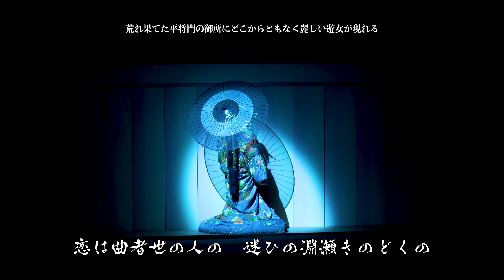日本舞踊「将門」滝夜叉姫‹Masakado / Kan Nishikawa›【西川寛】日本舞踊チャンネル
常磐津「将門 」
大宅太郎光国　西川箕乃助先生
傾城如月実は将門娘　西川寛

◆ストーリー
荒れ果てた平将門の御所にどこからともなく麗しい遊女が現れる。
彼女は手紙を取り出し、本当の恋は苦しいものだと切なさを訴え御所に向かう
古御所には、妖怪の噂を聞きつけて乗り込んだ大宅太郎光国が、まどろんでいた。
光国は、遊女に呼びかけられて目を覚まし、こんなところに居るのは妖怪だろうと斬りかかる。
女はそれを必死に押しとどめ、自分は都の島原の如月といふ傾城だと言う。
少しも警戒を解かない光圀に、以前に光国を見染め、その恋心からここまで来たのだと目をうるませて迫る。

光国は、だまされたふりをしながら、栄華を極めた平将門が将門の乱から討ち死するまでの語を始める。将門が敵方の放った矢先に射貫かれ、馬から落ちて落命する最期の様を語るのを聞くと如月はこらえかねて忍び泣く。光国は如月の様子を見て、将門の娘であろうと詰め寄る。
如月はとうとう滝夜叉姫だと名乗りを上げる。滝夜叉姫は、本性をあらわにし、光国を味方にしようと思ったが、こうなったらお前の命を絶つ！と宣言。二人は、激しい戦いを始める

◆目次
0:00 将門
0:10 恋は曲者世の人の　迷ひの淵瀬きのどくの　山より落る流れの身　うき音の琴のそれならで2:35 妻呼交す雁金の、其玉章をかくばかり　色に手だれの傾城も　焦るゝ人に逢見ての
3:38 後の思ひにくらぶ山　忍ぶ涙の春雨を　傘に凌いで来りける
大宅の太郎は目を覚し
5:38 将門山の古御所に 妖怪変化棲家を求め 人倫を悩ます由 頼信公の仰を受し光国が
5:52 暫し目睡む其内に 見慣ぬ座敷の此体は 正しく変化の所為なるか
6:08 申し／＼光国様 扨こそ変化ござんなれ
6:22 イデ　正体をと立寄る光国 女は慌て押止め　ア 申し　曲者とやらうせものとやら
6:41 私はそのようなものでは　ござんせん　都島原で、如月といふ傾城で御座んすわいな
7:00 ヤア 波涛を隔てし此国へ　傾城遊女の身を以つて　来り住べき謂れなし
7:12 よし又都の遊女にせよ　ついに見もせぬ其方が  何故我を光国と
7:24 さあ御尋なくともお前の胸  晴すは過し春の頃 何と 申し
7:46 嵯峨や御室の花盛り　浮気な蝶も色かせぐ　郭の者に連られて　外珍らしき嵐山
9:46 ソレ覚えてか君様の　袴も春の朧染　朧気ならぬ殿振を　見染てそめて恥かしの　森の下露思ひは胸に
12:15 光国様と言ふことは　其折知て旦暮に　女子の年が今日の今　届いて嬉しい此仰
12:29 疑念晴して下さんせ   やいのやいのと取縋り　赤らむ顔の袖屏風
14:07 いかさま切なるおことが心底　左程に思ふ愛情を　捨るは却て本意ならず　疑念は薩張晴たれども
14:20 武辺修行の我身の上　望を果さば兎も角も　夫に付ても往古の　東内裡の荘厳を　思ひ出せばヲヽ夫よ
14:47 扨も相馬の将門は　威勢の余り謀叛と共　企て並べし大内裡　驕者の振舞都に聞へ　朝敵討手の三大将
16:00 頃は二月の百千鳥　真先かけて押寄る　数度の軍も辛島に　集り勢の悲しさは　風に残んの雪崩れ
16:17  むら／＼ぱつと吹散たり　平親王が最期の一戦　見よや／＼と夕月の　鹿毛なる駒に打乗て
19:38  向ふ者をば拝み打　立割ほろ付車切　斯と見るより上平太が、放つ矢先に将門は
20:16  顳顬箆深に射透され　馬よりどうと果敢なき落命　寄手は勇む勝鬨と　見る如く物語る
21:21  思へば無念と如月が　歯を喰しばる忍び泣
21:53  合点のゆかぬ女が振舞　今合戦の様子を聞き　頻りに催す落涙は
22:06  ホヽホヽヽヽ何の私が泣もので　泣たと言は　ヲヽソレ／＼　可愛男に別れの鶏鐘　後朝告る朝雀　雀が鳴たと言こといな
22:44  ほの／゛＼と雀囀る奥座敷　灯火しめる男ども　屏風一重の彼方には　まだ睦言の聞ゆれど
24:21  我は見足ぬ夢をさき　早後朝と引締る　交さぬ先もあるものを　往なば往なんせよしや只　25:44  独浮身を数へ唄
26:07  コリヤ是慥に　イヤ夫れは　夫れとは　それそれ／＼／＼そつこでせい
26:27  一つ一夜の契りさへ　二つ枕の許しなき　三つ三重四重まはり気は　いつまで解ぬ常陸帯　27:18  六つ酷いと思ひはせいで　七つの鐘の恨めしや
27:48  扨こそ／＼相馬錦の此旗を　所持なすからは問に及ばず　将門が忘形見　滝夜叉姫であらうがな
28:04  いいや知ぬ覚えはないぞ　覚えないとは卑怯の一言　肉芝仙より伝はりし　蝦蟇の妖術習ひ覚え　此古御所に隠れ棲むこと　叡聞くに達せし上は　最早免れぬおことが身の上
28:28  本名名乗て降参なせ　チエエ残念や口惜や　はかるはかると思いしに　かえって汝にはかられしか
28:57  真我こそ平親王将門が娘　滝夜叉なるは
29:22  扨こそナ　一器量ある汝故　命を助け味方にと　思ふ心が仇となり　見現されし上からは　29:40  習ひ覚えし妖術にて　光国そちが命を絶つ　覚悟しや
29:55  小癪なことを　怒れる面色忽然に　柳眉逆立ちつく呼吸は
30:24  炎となつて焔々たる　妖術魔術の業通に　流石の勇者もたぢ／＼／＼
30:58  梢木の葉さら／＼／＼　魔風と俱に光国が　襟上抓んで宙宇の争闘　怪し恐ろし世に謳ふ　31:33  時をゑほんの忠義伝
31:53  歌舞伎に残す物語り　拙き筆に書納む

◆西川寛
日本舞踊5大流派の１つ「西川流」宗家直門師範　扇若会会主
1982年横浜市生まれ 幼少時より父、西川扇三郎　祖母、西川扇豊より指導をうけ、18歳の時西川流の名取を戴く。以降人間国宝である西川扇藏師に指導をうけ、本格的に日本舞踊家の道に進む。 歌舞伎座　国立劇場等多数の舞台に出演する一方、芸者衆をはじめとする弟子の育成に力を入れている。 テレビ等での所作指導も担当。現在、新宿（東京）柏（千葉）守谷（茨城）会津若松（福島）にて指導中。生徒募集中なので、お気軽にご連絡ください。

◆扇若会とは
　西川扇豊によって作られた、日本舞踊の継承の為の団体。年に一回の浴衣会を初め四年に一回の舞踊会の開催。各イベントの参加、現在は扇三郎　寛を中心に、活動中。

◆Kan Nishikawa
Nihon Buyo professional dancer and Grand Master from Nishikawa-ryu school.
Kan Nishikawa was born on January 14, 1982 in Yokohama Japan. Raised by his Grand Master Senzaburo Nishikawa (Father) and Grand Master Sentoyo Nishikawa(Grand mother). He started to learn Nihon Buyo at the age of four and became Grand Master Kan Nishikawa at the age of 18.  He is now performing at nationwide venues such as Kabukiza Theatre and National Theatre under the guidance of Grand Master Senzo Nishikawa(Living National Treasure)
Kan Nishikawa is teaching Nihon Buyo to many people including Geisha group at Shinjuku(Tokyo),Kashiwa(Chiba),Moriya(Ibaraki) and Aizu Wakamatsu(Fukushima).
He also instruct how to move or dance with kimono like Edo-era for TV/Movie shooting.

 Danseur professionnel de Nihon Buyo (art traditionnel de la danse et du mime japonais) et Grand Maître de l’école Nishikawa-ryu (l’une des écoles considérées comme majeures au Japon).  Kan Nishikawa est né le 14 Janvier 1982 à Yokohama au Japon. Formé par le grand maître Senzaburo Nishikawa (son père) et le grand maître Sentoyo Nishikawa (sa grand mère), il commence à apprendre le Nihon Buyo à l’âge de 4 ans et devient Grand Maître Kan Nishikawa à ses 18 ans. Il danse dans divers cadres à niveau national: au théâtre Kabuki-za et au Théâtre National sous l’égide du grand maître Senzo Nishikawa (Trésor National Vivant du Japon).
Kan Nishikawa enseigne le Nihon Buyo, entre autres, dans des maisons de Geisha: à Shinjuku (Tokyo), Kashiwa (Chiba), Moriya (Ibaraki) et à Aizu Wakamatsu (Fukushima).  Il forme également à l’art du mouvement et de la danse en kimono, dans le style de l’ère Edo, pour des tournages télé/cinema.